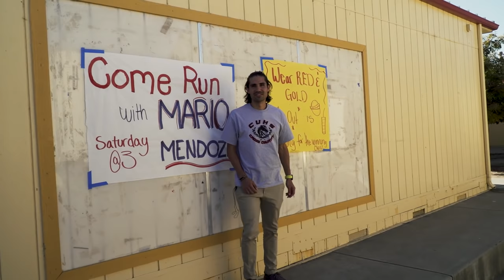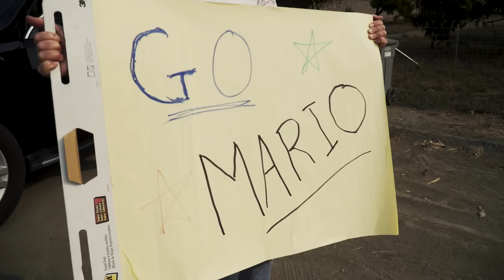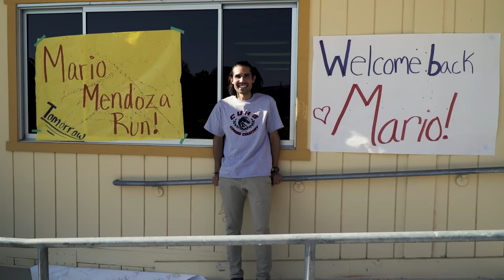100 Miles: To Build A Bridge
Now nominated for 2-Emmy Awards - Best Documentary and Best Photography

Professional ultra runner Mario Mendoza sets out to run a 100-miles in a single day with the goal of inspiring, uniting and bridging the divide between the people and countries he loves - America and Mexico.

Produced/Directed by Eric Lindstrom